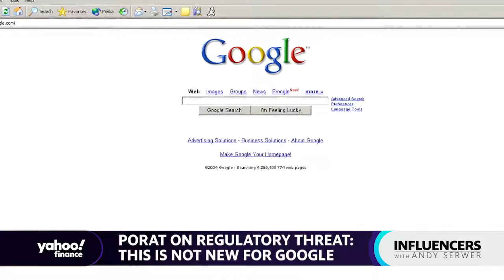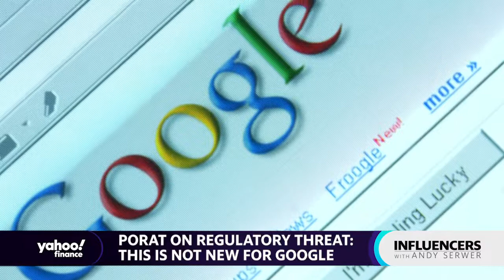Google: Regulatory threat is not new to Google: Alphabet CFO Ruth Porat